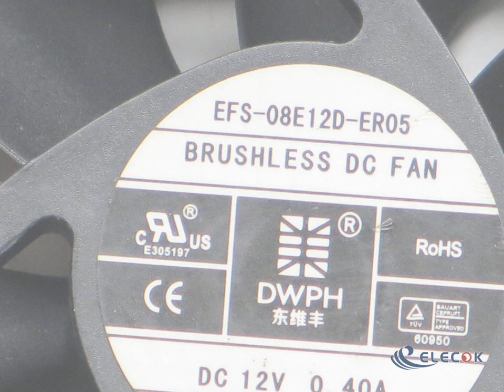EFS-08E12D-ER05 12V 0.40A 3wires Server-Square Fan